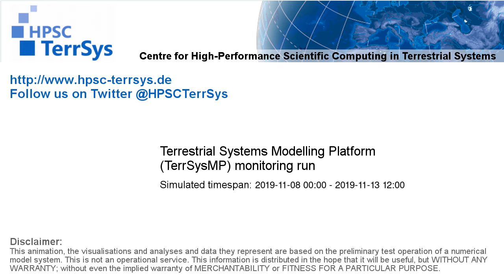TerrSysMP monitoring run 2019-11-08 - terrestrial evapotranspiration - Europe (132h)